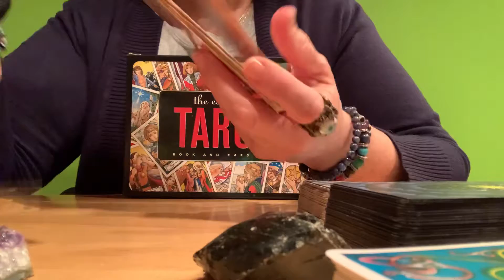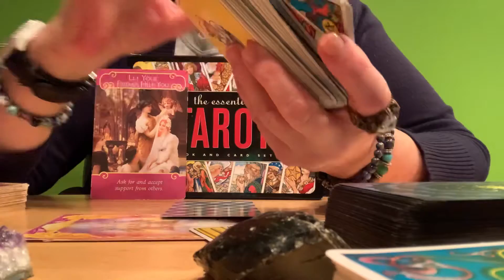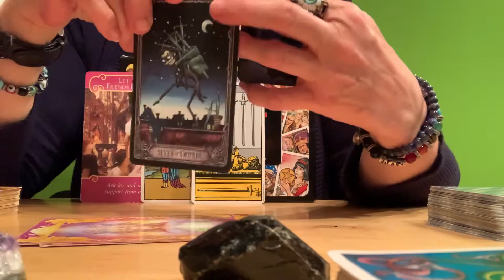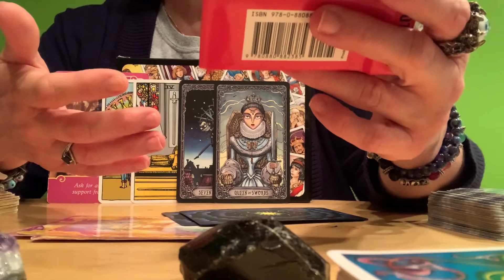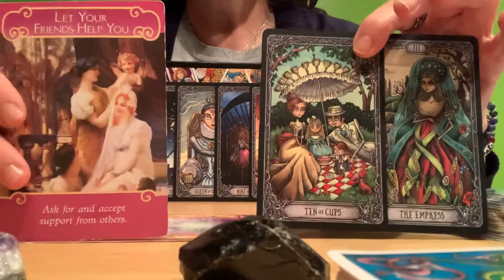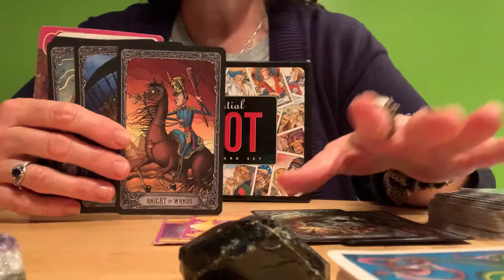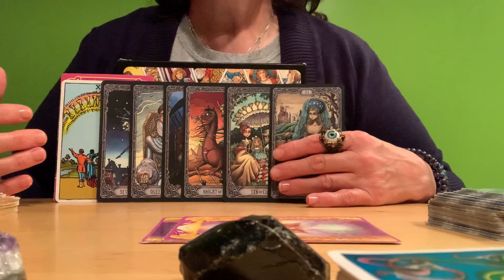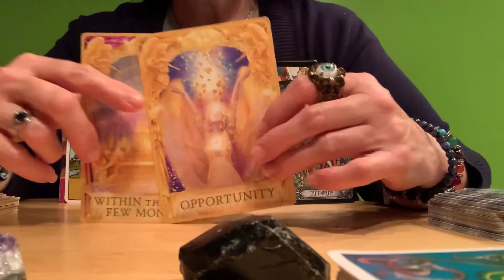LEO❤️oh yeah, it’s definitely happening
❤️October 16, 2020 Love Reading❤️

If your sun sign doesn’t resonate with you, listen to your rising and moon sign.  Also listen to your Venus sign because this is a love/romance reading.

🦄DECKS USED🦄

Flavia Kate Peters and Barbara Meiklejohn-Free

Whenever possible the mentioned decks were purchased locally.  I always try to buy my decks in person for a few reasons.  I believe in keeping small business alive and decks have energy.  I don’t always feel a connection.  Some places used to allow you to touch the cards to see if it resonates.  With the changing world it may not be an option where you are.